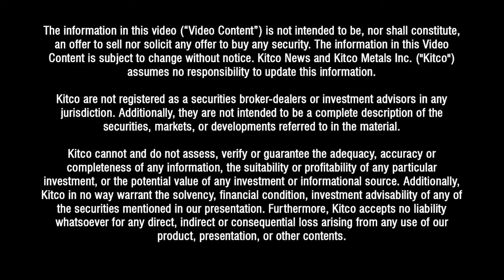Carving out a niche for a new securities exchange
[Interview was originally published on Nov 02, 2021]

NEO is a new trading exchange that has over 170 unique listings.
NEO CEO Jos Schmitt talked to Kitco in late October.
Focused on the Canadian market, NEO has been operating as a trading platform since 2015. The company is competing against the Canadian Securities Exchange and the TMX Group.